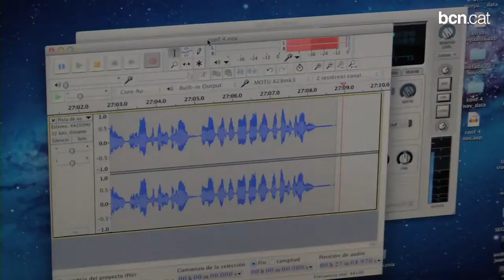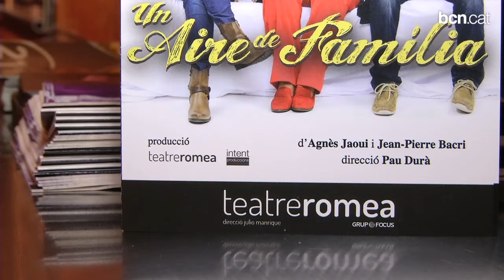Teatre Romea, 150 anys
El teatre Romea està d'aniversari. Des que va pujar el teló el 18 de novembre de 1863, s'ha caracteritzat per preservar l'escena en català, segons el periodista i historiador Lluís Permanyer.